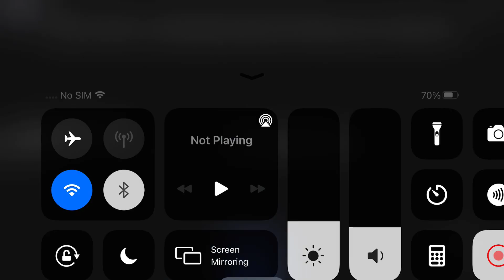Something weird happened.......